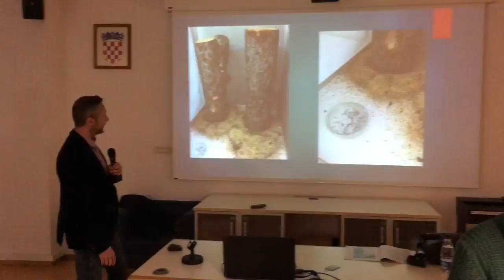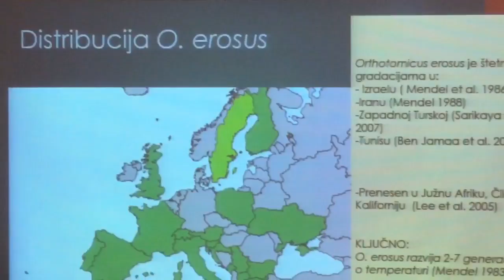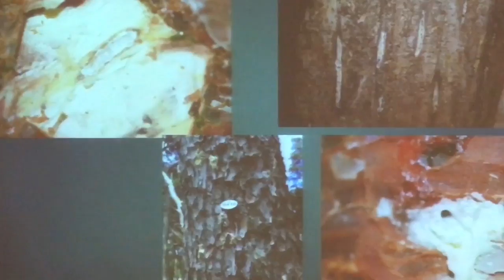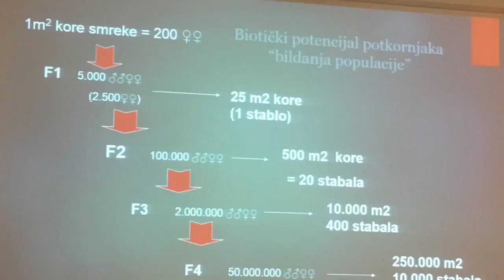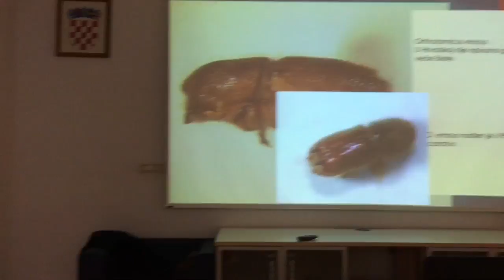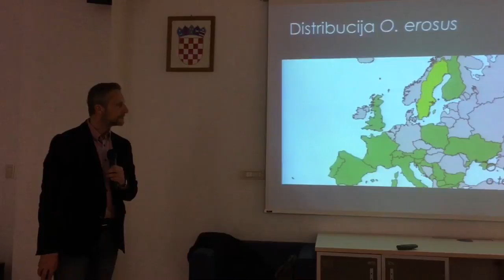Sušenje šume na Marjanu